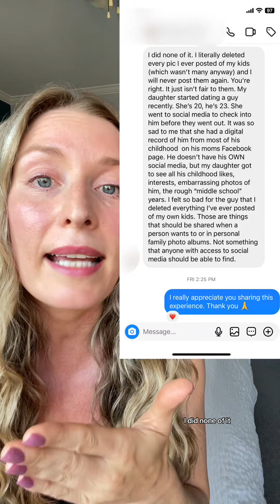Digital FOOTPRINTS!!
As soon as you share the first photo of your child, you’re establishing their digital footprint. Parents- pause before you post ❤️